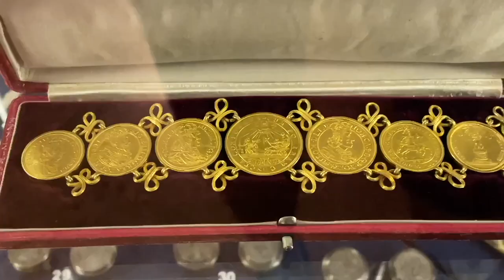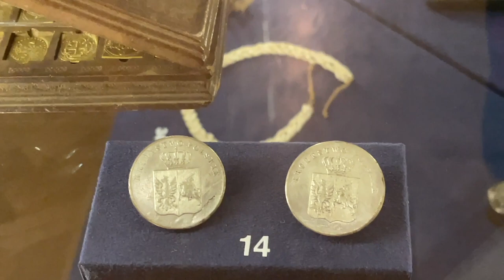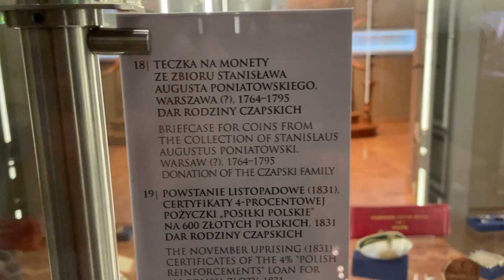Zwiedzamy Gabinet Numizmatyczny Muzeum im. Emeryka Hutten-Czapskiego - część I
Znajduję się tu najwspanialej wyeksponowana kolekcja polskich numizmatów - monet, medali, banknotów i pozycji z nimi związanych.

Piękny obraz historii polskiego pieniądza zilustrowany wspaniałymi walorami.

W odcinkach zaprezentujemy Państwu materiał nagrany podczas naszej wizyty w Muzeum - zapraszamy na część pierwszą.